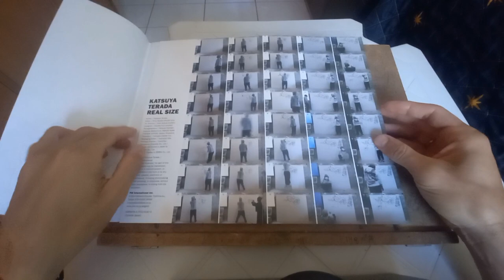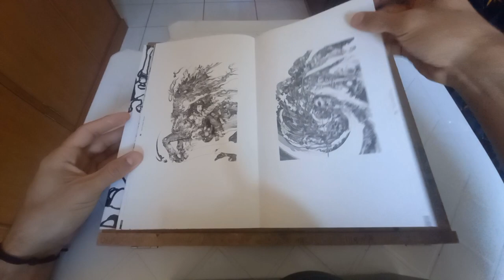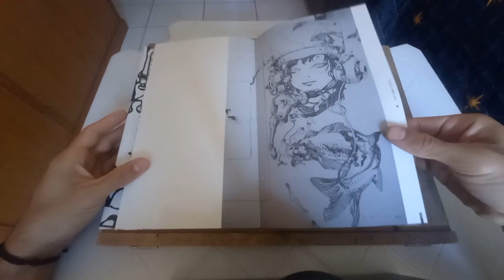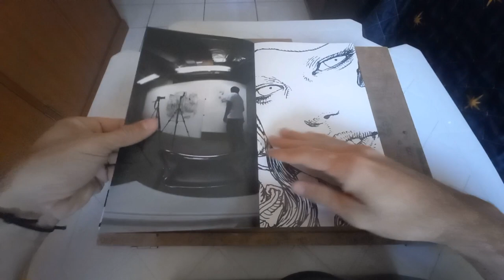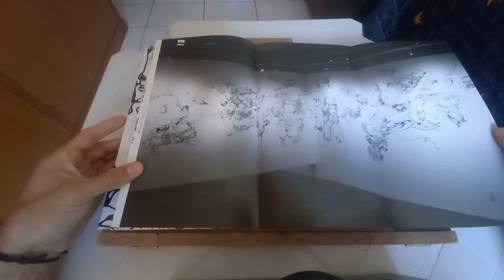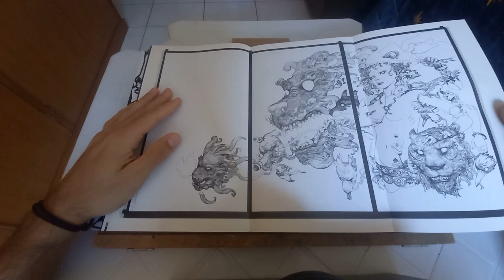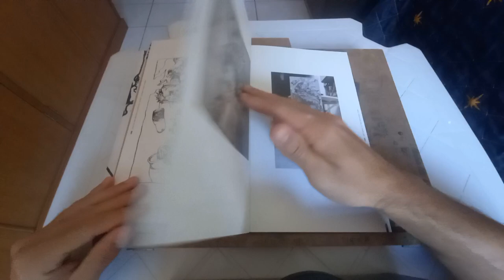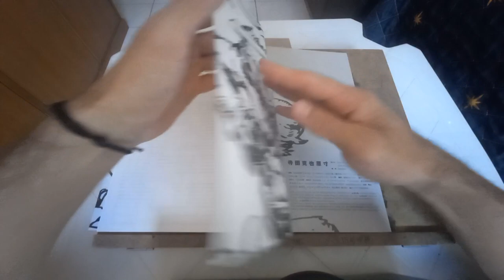Katsuya Terada Real Size